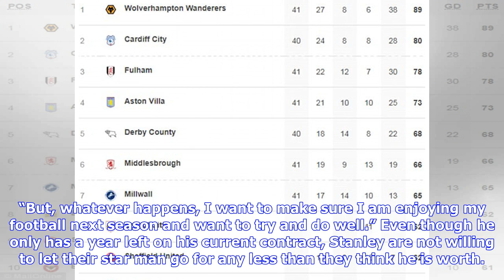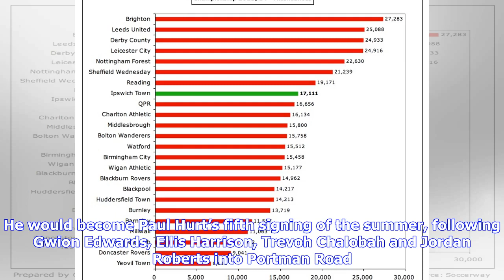Wanted striker says it would be hard to say no to a Championship club as Ipswich circle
Highly sought after Accrington Stanley attacker Kayden Jackson admits he would find it hard to turn down an offer from a Championship club, reports the Lancashire Telegraph.  Ipswich Town remain the front-runners for his signature and have reportedly launched a £2million bid for the 24-year-old, according to the Sun’s live blog (July 30).  “If the chance arises then I would love to have an opportunity,” Jackson told the Lancashire Telegraph. “But, whatever happens, I want to make sure I am enjoy...